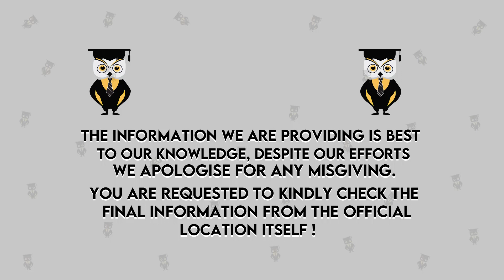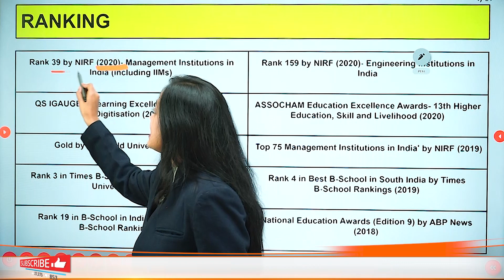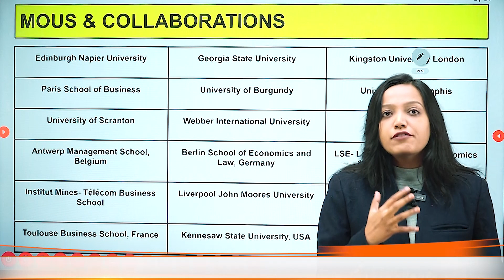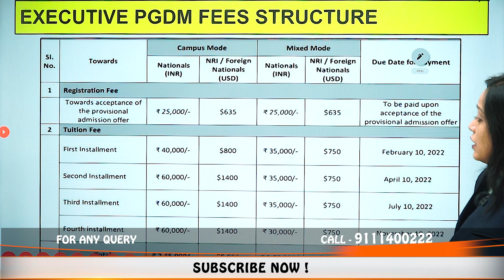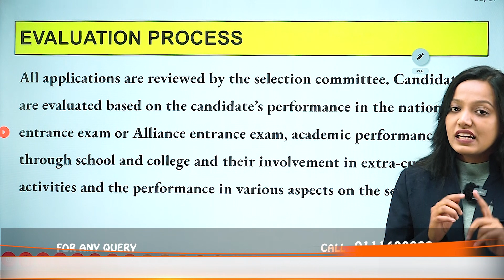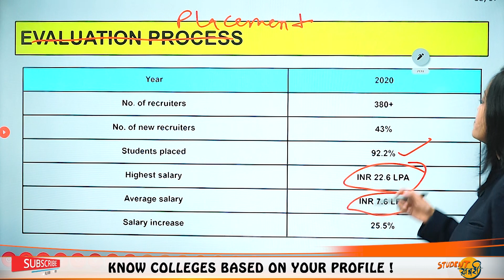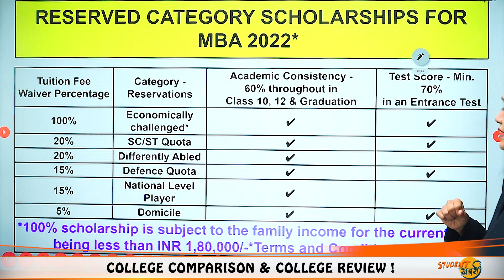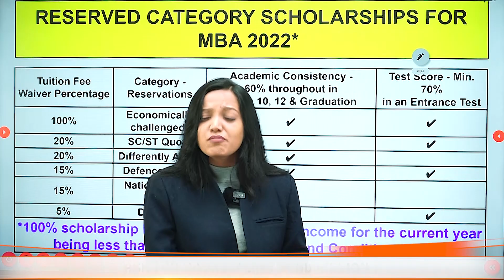Alliance University, Bangalore | Admission | Eligibility | Fees | Cutoff | Ranking | Full Review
Hello Everyone
This Video Explains Alliance University, Bangalore | Admission | Eligibility | Fees | Cutoff | Ranking | Full Review